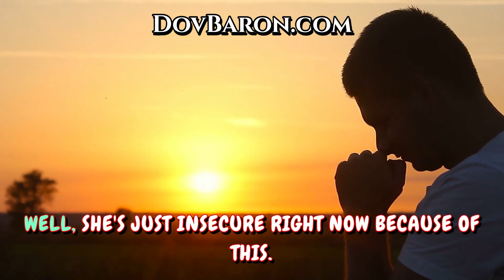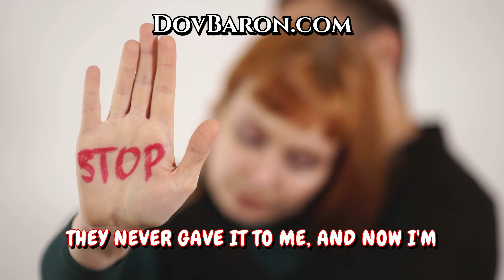"Why Your First 3 Dates Reveal Every Problem in Your Relationship (Years Before It Happens)"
Could You Be Pushing Away What You Want?
Description:
Are you unknowingly sabotaging your relationships?
Every red flag, every issue you’ll face in the future, is already visible in the first three dates—even the first three hours! In this video, we dive deep into how early relationship dynamics mirror unresolved emotional wounds, often tied to the relationship you had with your parents. From romantic partners to business collaborations, the disharmony you experienced as a child will show up in the people you attract. But here’s the catch—without intervention, you'll find yourself in a cycle, repeating old patterns. Want to know how to break free? Watch this video and learn how to transform your relationships by recognizing and healing these early signs.

Unified meaning is the monolithic difference between mediocrity and greatness for all individuals and companies. Today, more than ever, it is time to upgrade your leadership. Find out how you can hire Dov Baron, the Actualizer, as a speaker or strategist for yourself or your organization,

Look for us on ROKU TV, too. Thank you for making us the #1 podcast globally for Fortune 500 listeners, with a potential reach of 2.5 to 4 million listeners for every show. We’re honored and grateful to be cited in INC.com as The #1 Podcast To Make You a Better Leader.

Discover how to tap into the Anatomy of Meaning can actualize your business, culture, Leadership and tribe DovBaron.com

"Those Who Control Meaning for the Tribe, Also Control the Movement of That Tribe"